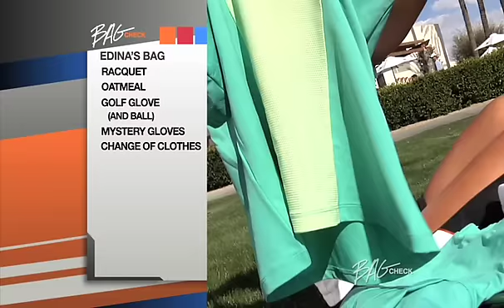Edina Gallovits_BagCheck.mov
Edina Gallovits reveals her secrets in Bag Check!